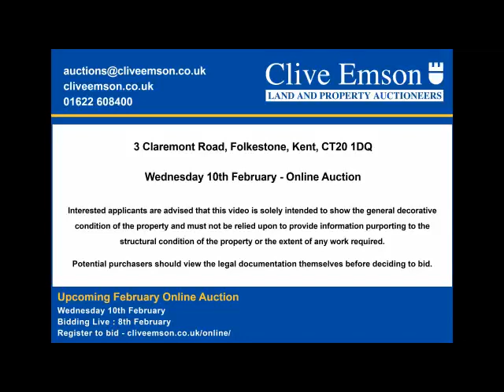3 Claremont Road, Folkestone, Kent - February Online Auction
February Auction: 3 Claremont Road, Folkestone, Kent, CT20 1DQ
AUCTION DATE: Wednesday 10th February 2021
ONLINE AUCTION: cliveemson.co.uk/properties
REGISTER TO BID: cliveemson.co.uk/online

A freehold semi-detached block of three flats situated within close proximity of Folkestone Central mainline railway station, Radnor Park and within walking distance of Folkestone town centre.

The building is arranged as three one bedroom apartments, the lower ground floor garden flat having its own entrance, all three flats having electric heating with the middle and top floor flat having double glazed windows.  All three flats are let under the terms of individual Assured Shorthold Tenancy Agreements.